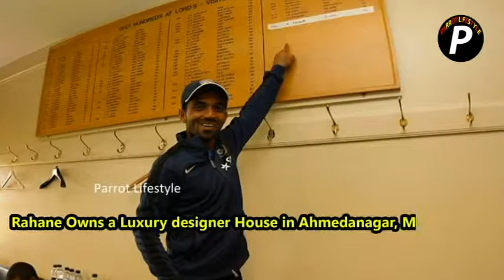Ajinkya Rahane ---------Lifestyle (House,Income,Cars,Wife,Girlfriend) II Parrot Lifestyle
Ajinkya Madhukar Rahane is an Indian international cricketer. He is currently the vice captain of India national team in Test format. He is a right hand batsman who plays at different batting orders.
Born: 6 June 1988 (age 30 years), Ashwi KD
Height: 1.68 m
Weight: 61 kg
Spouse: Radhika Dhopavkar (m. 2014)
Current teams: India national cricket team (Batsman), Rajasthan Royals (Batsman), Mumbai cricket team (Batsman)
Nicknames: Ajju, Jinx

Music Source
Track Info:
Title: Sunny Island (VLOG)
Artist: Scandinavianz
Genre: Dance & Electronic
Mood: Happy